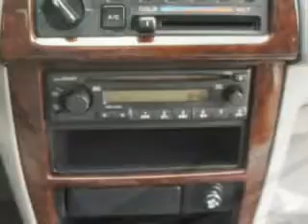Nissan Altima, Midway Chevrolet- Plainwell, MI 49080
Nissan Altima, Midway Chevrolet check out this Brushed Pewter 2001 Nissan Altima, equipped with a 4 Cyl. engine and an automatic transmission with 190,992 miles. enjoy an impressive 26 miles to the gallon on this great car with features like keyless entry system, automatic transmission, in-dash cd player, rear bench seat, and much more. Enjoy the drive and have peace of mind in this 2001 Nissan Altima. see us at Midway Chevrolet today!
miles- 190,992
vin- 1N4DL01D51C131926

Midway Chevrolet
381 12th Street
Plainwell, Michigan 49080